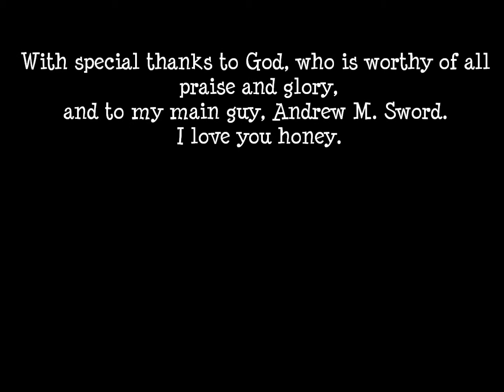Prixer Photography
Song by cold play